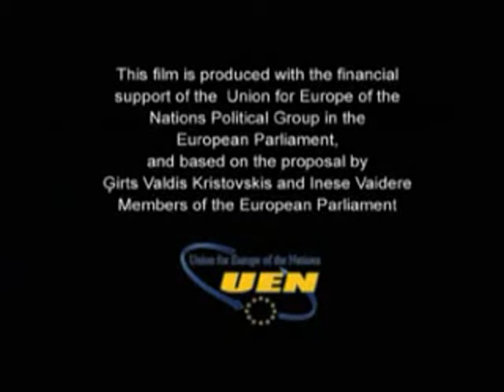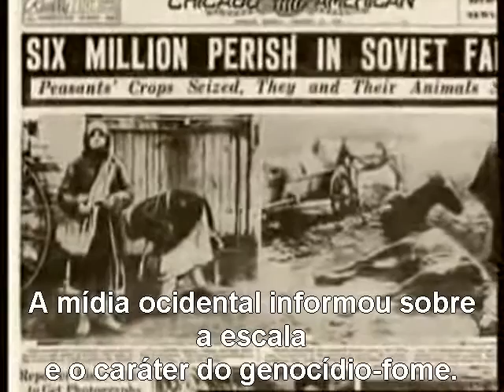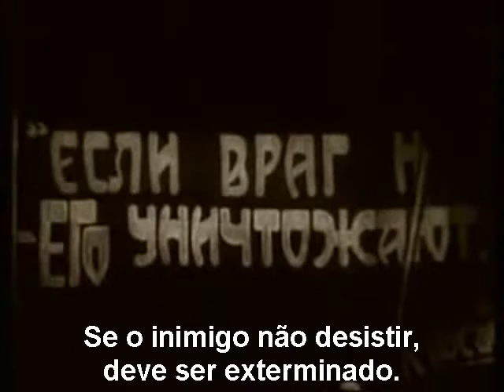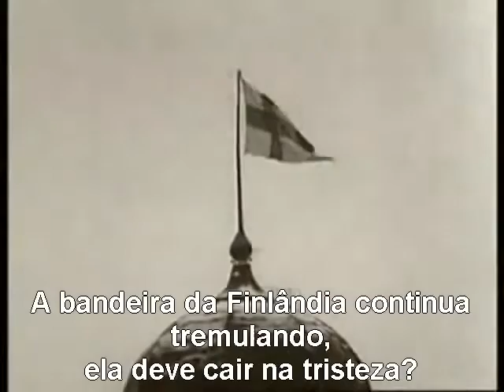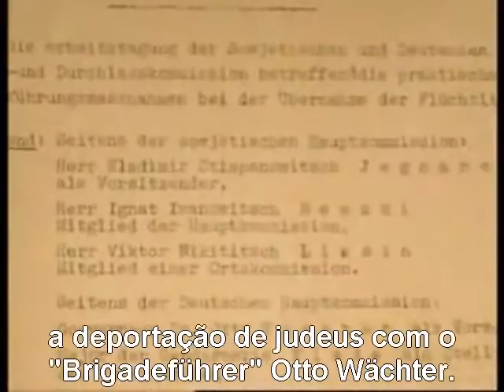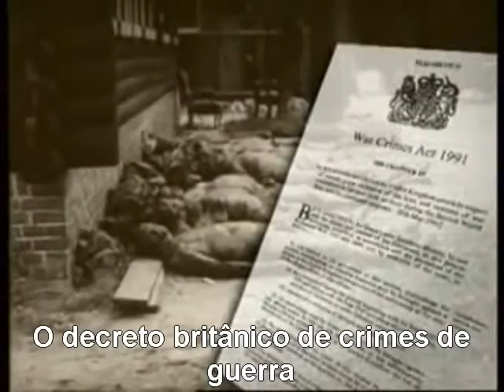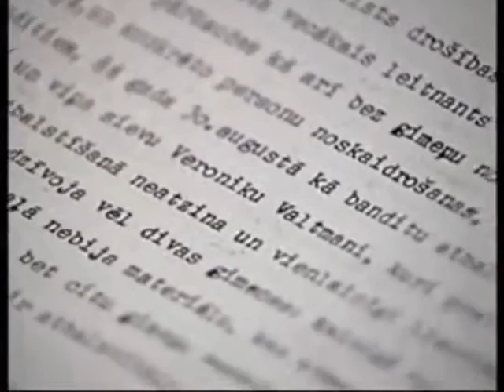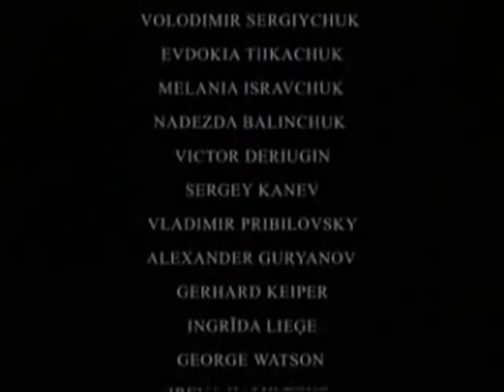USSR, The Genocidal Communist Empire - Documentary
7 Million people Genocided by Communists, in a brief span of 1 Year.